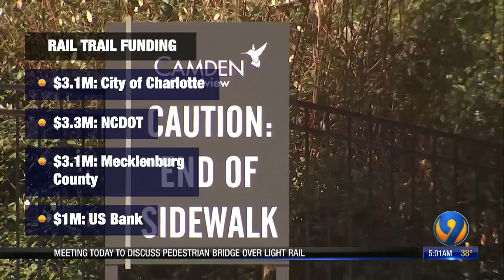Community to weigh in on pedestrian bridge project connecting uptown, South End